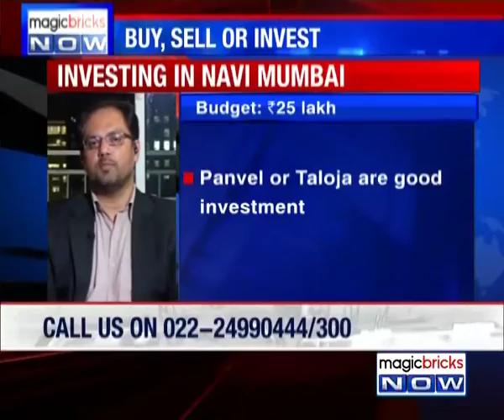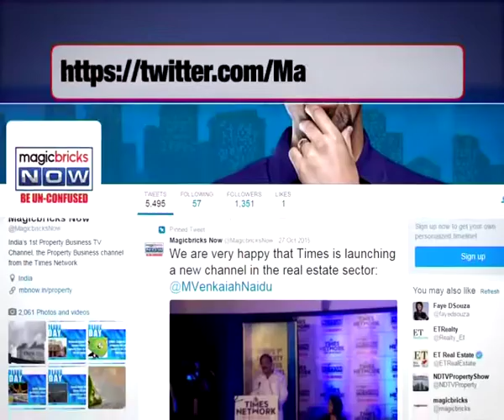Does Navi Mumbai fetch higher appreciation in 7 years?- Property Hotline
Expert: Mudassir Zaidi, Managing Partner of SNZ Business essentials

Question: I want to invest in Badlapur, Ambernath, Panvel or Taloja. My budget is Rs25 lakh. Where do you see higher appreciation in 7 years?

Answer: Panvel and Taloja come under Navi Mumbai. Badlapur and Ambernath are part of the suburbs of Mumbai. Looking at the 7-year time frame, you can consider Navi Mumbai because of the proximity to the international airport, metro projects, rail projects and Infrastructure initiatives.